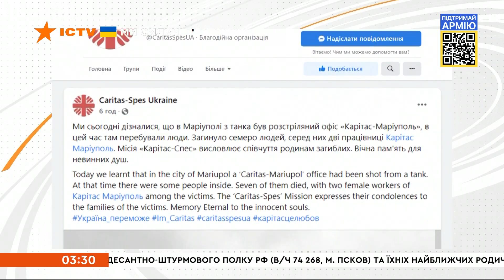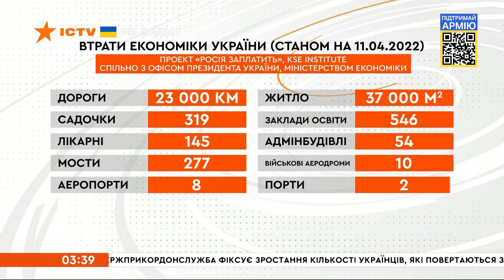🛑Вікна-новини. Випуск від 12.04.2022 (03:30)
Випуск програми Вікна-Новини на СТБ – актуальні новини країни та світу за 12 квітня 2022 року:

00:07 – Окупанти обстріляли з танку приміщення міжнародного благодійного фонду Карітас у Маріуполі.
00:00:32 – Хімічний напад росіян на Маріуполь.
00:01:46 – Зеленський: Україна могла б деблокувати Маріуполь, якби отримала достатньо важкої зброї від міжнародних партнерів.
00:03:45 – 1700 українців (військові та цивільні) перебувають у полоні у росіян.
00:04:05 – Чергові факти звірств та катувань мирних мешканців після звільнення виявляють у селищі Вільхівка, що під Харковом.
00:07:55 – Усі спроби росіян просунутись вглиб України безуспішні.
00:08:37 – Збитки української економіки внаслідок російської агресії.
00:09:34 – Єврокомісія працює над російським нафтовим ембарго.
00:10:52 – Італія налагоджує купівлю палива з Алжиром, щоб відмовитись від російського газу.
00:11:20 – З перших днів повномасштабної війни проти України Кирило та Оксана рятували поранених у рідному Маріуполі. Оперували під обстрілами, в потрощеній окупантами лікарні. Після захоплення будівлі - були заручниками рашистів. І лише дивом вирвались з пекла. Нині подружжя медиків працює в одній з лікарень на Волині.

Підтримайте редакцію Вікна СТБ, яка працює на інформаційному фронті війни з Росією. Надати допомогу👇👇👇

Побач більше!